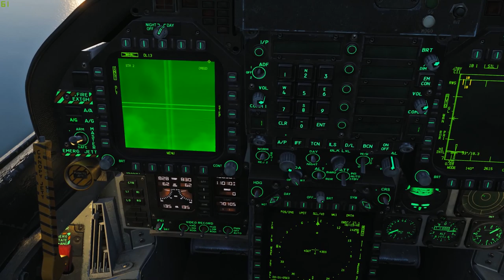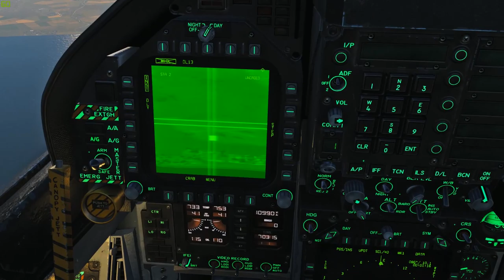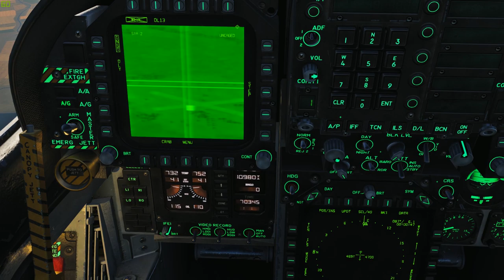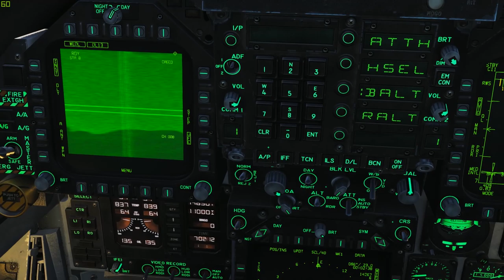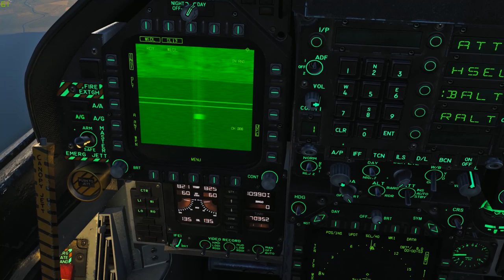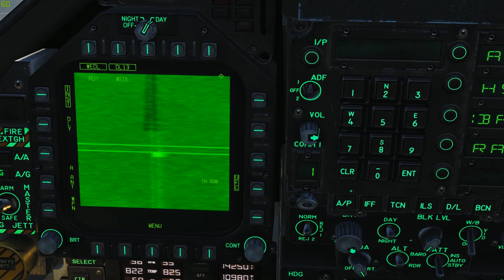DCS World // F-A 18C Hornet Tutoriel - AGM 62 WallEye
Rapide tutoriel sur l'utilisation de cet armement venu d'un autre temps, ancêtre du Maverick, et précurseur des armements A/G Guidés. L'AGM 62 Walleye, intégré dans les années 60, est arrivé sur le F/A-18C de DCS World.

Bonne fin de week-end, & à bientôt en vol,

Ma Configuration :

Carte Graphique Nvidia GTX 1070TI 8GB

Hoyas WARTHOG
Track IR Pro 5
Thrusmaster Flight Rudder Pedals

Logiciels vidéos :

Nvidia Shadow Play (GeForce Experience)